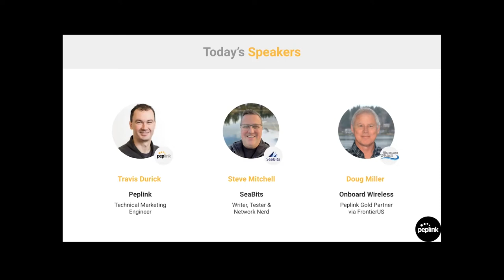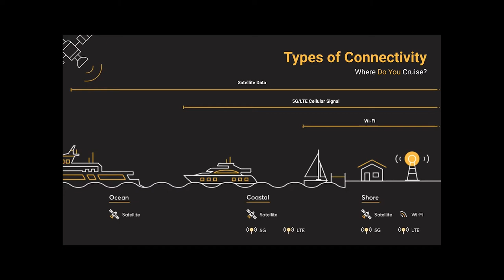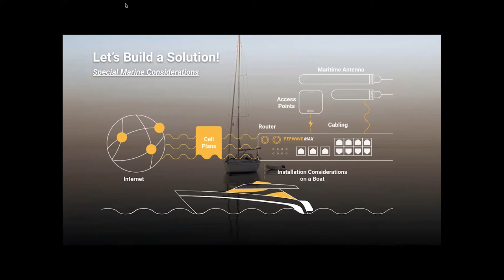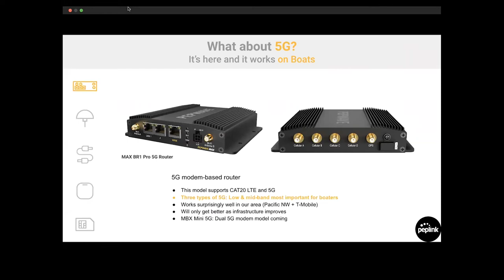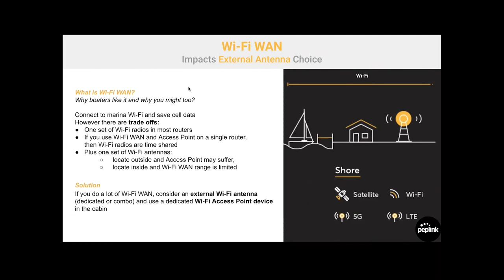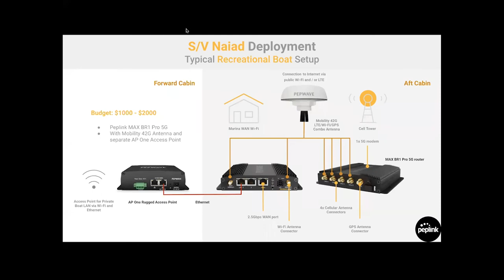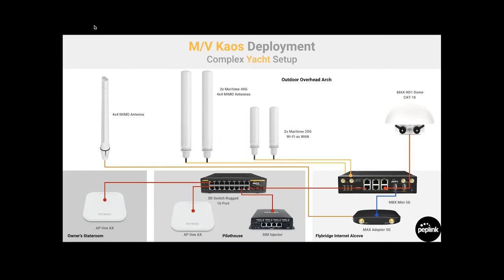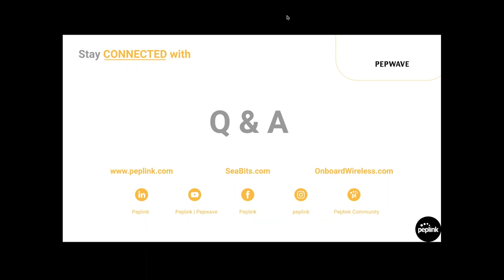Webinar | Peplink Solutions for Maritime Connectivity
In this webinar, we introduce various maritime solutions.

Check out the different sections:
07:33 -  Types of Connectivity
15:50 -  Router Consideration
24:37 -  Choosing a Mairtime Solution
53:07 -  Realistic Deployment
1:04:24 -  Q&A Session